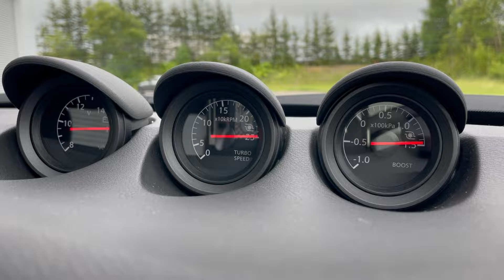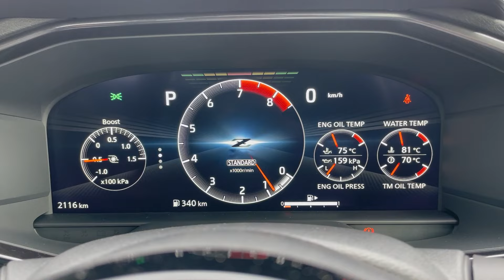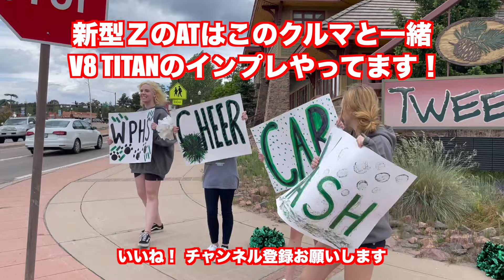新型フェアレディZ 大井貴之の全開インプレッション！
新型フェアレディＺ、RZ34。
新型と言っても車両型式は変わっていないから、フルモデルチェンジ級のビックマイナーチェンジ。
見た目は全然変わったが、走りのキャラは・・・？？
日産車を鍛え上げてきたハードな陸別テストコースを全開で走らせた。